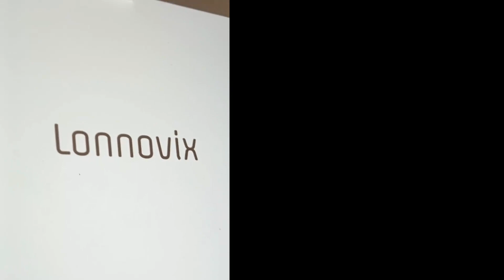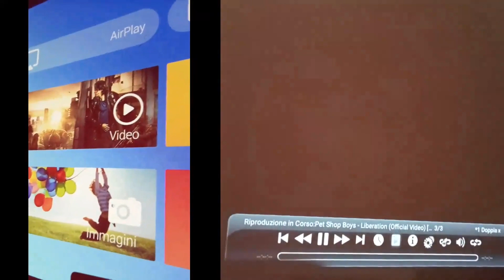Proiettore 4K, supporto HDR10, 24,000 Lux, Smart Videoproiettore Auto Focus, in italiano con casse